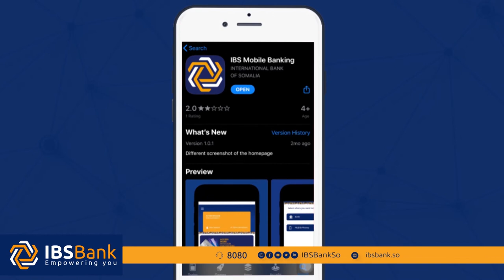Mahad Salaad "Madaxweyne Farmaajo & Fahad Yaasin waxey nookeenen askar bidixda ka gaardineysa"